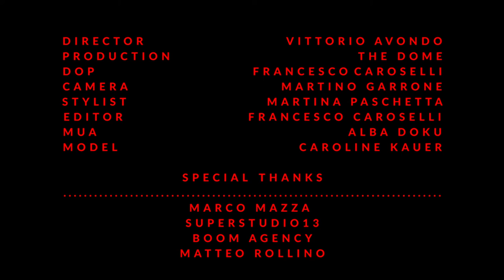Phobia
Director: Vittorio Avondo
Production: The Dome Films
DOP: Francesco Caroselli
Camera: Martino Garrone
Stylist: Martina Paschetta
Editor: Francesco Caroselli
MUA: Alba Doku
Model: Caroline Kauer

Special thanks: Marco Mazza, Superstudio13, Boom Agency e Matteo Rollino.

Tutti i diritti riservati a The Dome Films.

Il video è stato realizzato rispettando tutte le misure di sicurezza a tutela del contenimento del virus SARS-CoV-2.